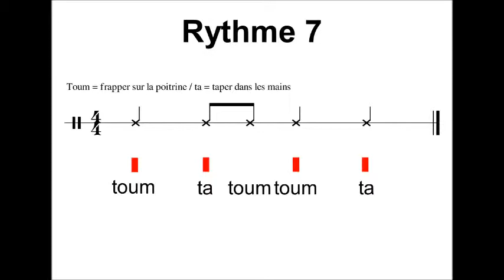Rythme 7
percussions corporelles